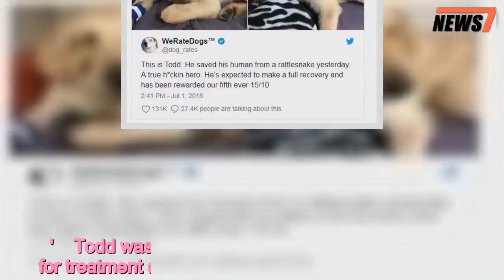Heroic dog is bit in the face by rattlesnake while protecting owner - 247 news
Heroic,golden,retriever,bit,face,rattlesnake,protecting,owner,Arizona
 A dog has been hailed a hero for saving his owner from a rattlesnake, taking a nasty bite to the face in the process.The golden retriever named Todd was on a hike with his owner Paula Goodwin in Anthem, Arizona, on Friday when the pair came across a rattlesnake. Just as Goodwin was about to unknowingly step on the snake, Todd spotted it and jumped in front of his owner's leg.  Unfortunately his heroism did was not without consequences as the rattler bit him in the face, causing his cheek to swell dramatically.   Goodwin posted photos of the recovering retriever on her Facebook with the caption: 'My hero of a puppy Todd saved me.'    Todd was taken to the Anthem Animal Hospital for treatment and is expected to make a full recovery. The photos of him appearing to smile despite his injured face have gone viral on social media with fans praising his courage and positive attitude.  One popular Twitter account called We Rate Dogs posted about Todd with the caption: 'This is Todd. He saved his human from a rattlesnake yesterday. A true h*ckin hero. He’s expected to make a full recovery and has been rewarded our fifth ever 15/10.'The post has been liked more than 131,000 times.    Share this article   Share